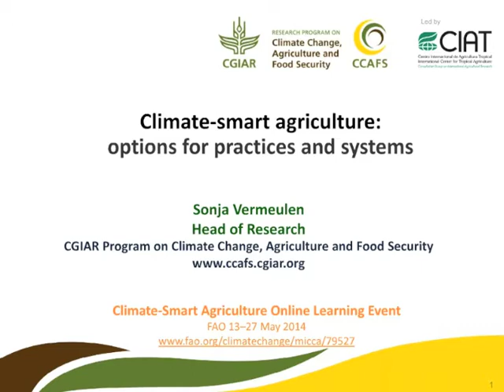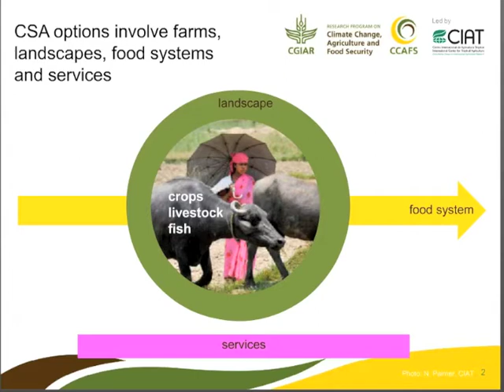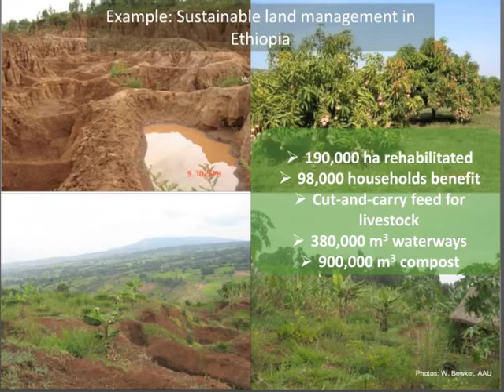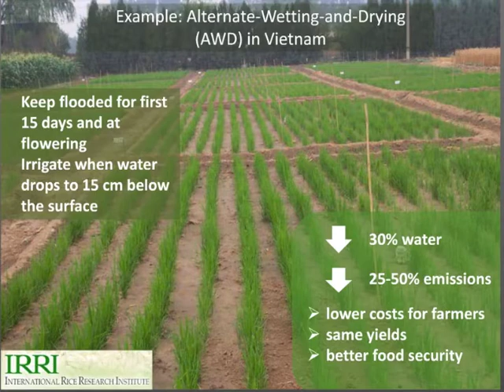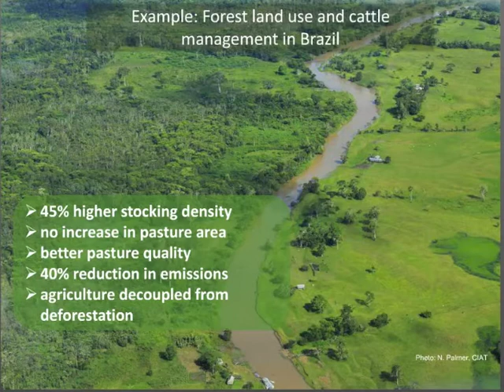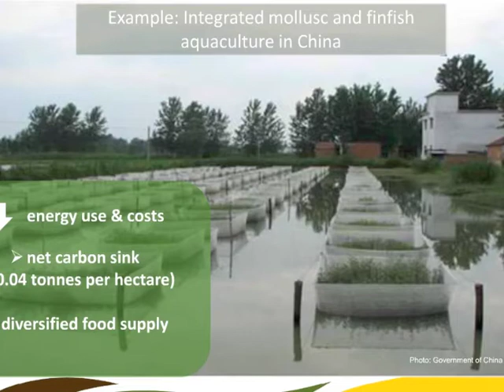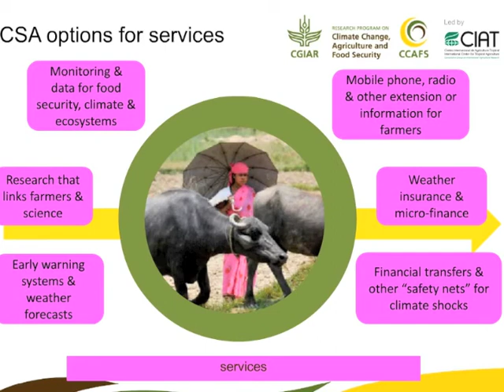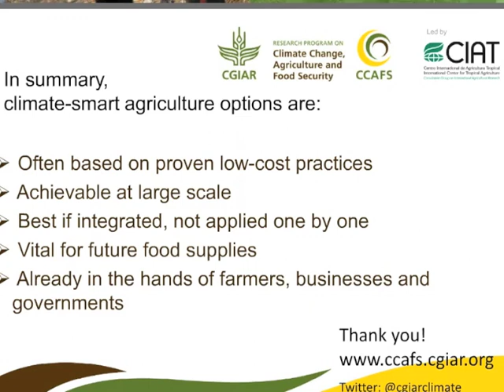Climate-Smart Agriculture: Options for Practices and Systems (part 1)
Sonja Vermeulen, CCAFS Head of Research at the University of Copenhagen, provides an introduction to climate-smart options for agricultural practices and systems. Vermeulen gives examples of climate-smart options for farming systems, landscapes, food systems, and for food services.

The presentation was part of a learning event on Climate-Smart Agriculture (CSA) organized by the Climate change, Energy and Land Tenure Division of the Food and Agriculture Organization of the United Nations (FAO) in May 2014.

[This is the second part covering the question and answer session and discussion of the webinar]